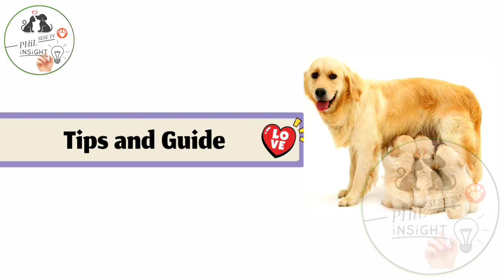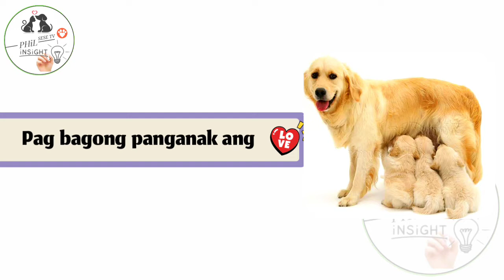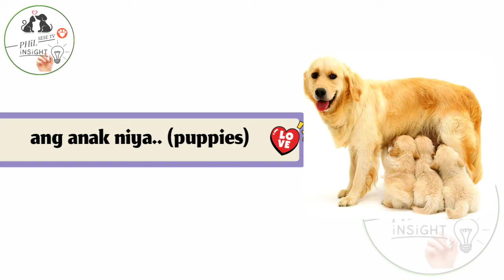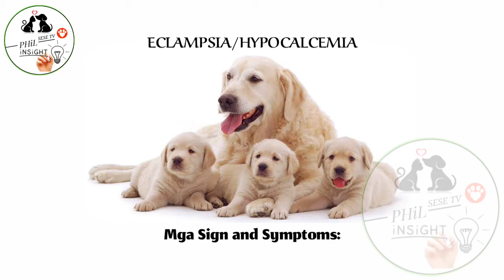HYPOCALCEMIA / ECLAMPSIA AFTER GIVING BIRTH! PAANO MAIWASAN? BAGONG PANGANAK NA ASO!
VLOG TITLE: PAANO MAIWASAN ANG SAKIT NA HYPOCALCEMIA / ECLAMPSIA AFTER GIVING BIRTH! BAGONG PANGANAK NA ASO! SESE TV

 ECLAMPSIA IN DOGS AFTER GIVING BIRTH! HYPOCALCEMIA IN DOGS!

PAANO MAG-ALAGA SA BAGONG PANGANAK NA ASO? PAANO IWASAN ANG SAKIT NA ECLAMPSIA - SA MAMA DOG!

💠 Mother dogs who are nursing puppies will have a higher need for calcium in their diet because they are losing large amounts in their milk. Feeding a good quality diet with adequate levels of calcium and a good multi-vitamin with minerals can help reduce any chances of nutritional deficiencies.

Low calcium levels are associated with a number of serious disorders including antifreeze poisoning, inflammation of the pancreas, kidney failure, and parathyroid gland failure. In nursing female dogs, heavy milk production can lead to hypocalcemia (milk fever) and may result in seizures.

🧡 PLEASE WATCH ⬇️⬇️⬇️

💠 GAWIN SA BUNTIS AT BAGONG PANGANAK NA ASO || NAGBUBUNTIS NA ASO | BAGONG PANGANAK NA ASO | BEST VITAMINS SA BUNTIS AT BAGONG PANGANAK NA ASO!  | SESE TV

💠 MGA PALALOVE'S 💕 Please panoorin po ang mga Videos na Ito para sa karagdagang kaalaman ✨⬇️⬇️⬇️

🔰 IBAT IBANG URI O COMMON NA BULATE O WORMS SA ASO AT PUSA? | INTESTINAL PARASITES SIGNS AND SYMPTOMS | SESE TV

🔰BAKIT HINDI MAKATAYO O MAKALAKAD ANG ASO? DOG CAN'T STAND OR WALK | PARALYSIS IN DOGS | PARALISADO | SESE TV

🔰 GALIS O MANGE! BAKIT NAKAKALBO ANG ASO O PUSA? DAHILAN + SINTOMAS + TREATMENT | GAMOT SA GALIS | SESE TV

🔰GAMOT SA ASO/TUTA NAGSUSUKA, AYAW KUMAIN, MALANSA ANG POOP! BASA ANG POOP! MATAMLAY! | SESE TV

🔰SAAN NAKUKUHA ANG VIRUS SA ASO..? TIPS  PARA LUMAKAS ANG IMMUNE SYSTEM NG ASO! |SESE TV

🔰AGAPAN! EARLY SIGNS OF PARVO VIRUS AND DISTEMPER VIRUS NG ASO MO PARA SA MADALING GAMUTAN | SESE TV

🔰GAMOT SA UBO NG ASO O TUTA! GAMOT SA ASO NA NAGTATAE NG MALANSA AT BASA! 3 WEEKS OLD PUPPY | SESE TV

🔰NATURAL DEWORMER FOR DOGS! SAFE SA BUNTIS NA ASO AT EFFECTIVE | SESE TV

🔰NAWALAN NG GANA KUMAIN ANG ASO O TUTA! MATAMLAY NA ASO? MABISANG GAWIN PARA LUMAKAS KUMAIN! |SESE TV

Please panoorin din po ito about Shipping tips and guide ⬇️⬇️⬇️

🚚 TIPS FOR SHIPPING  "MAGPADALA" THROUGH JRS EXPRESS!

🚚 SERVICES - JRS EXPRESS PADALA! JRS EXPRESS RATES 2021 – UPDATE! MAGKANO ANG SHIPPING FEE? |SESE TV

⬇️ Please Do Subscribes 🙏

PHCOINS - JSC

Thank you so much po sa patuloy na pag SUBSCRIBES at sa Support mga PALALOVE'S 💞
Dearest JESUS Bless you more 🙏

God bless 🙏

🔰Please Panoorin niyo Po Ito para sa mga gustong mag loan sa SSS Gamit and GCASH APP.

❤️GCASH APP! PAANO GAMITIN SA SSS LOAN,SSS ACCOUNT,SSS PENSION? HOW TO OPEN A SAVINGS ACCOUNT IN GCASH